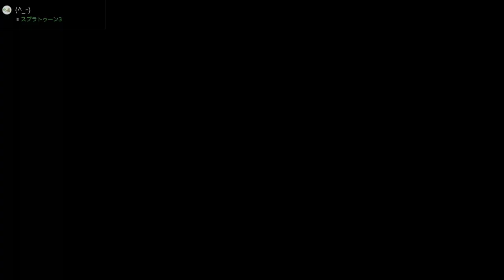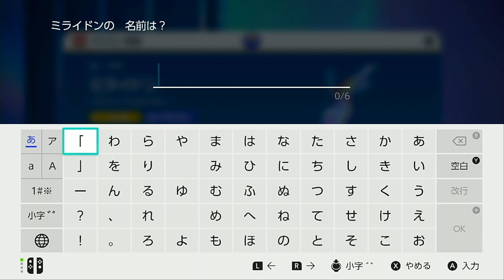ジムリーダー2週目！ 誰も死なせずぶったおせ！！ ポケットモンスターバイオレット・スカーレット＃１５ tiktokライブ見逃し無編集版！